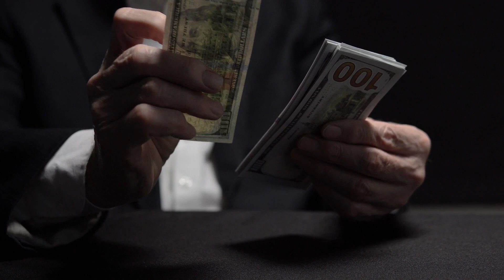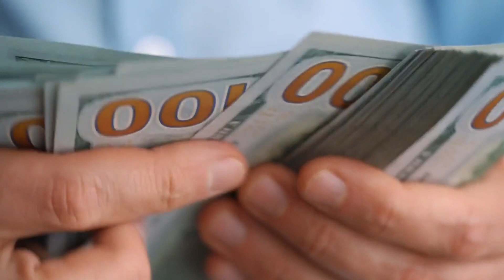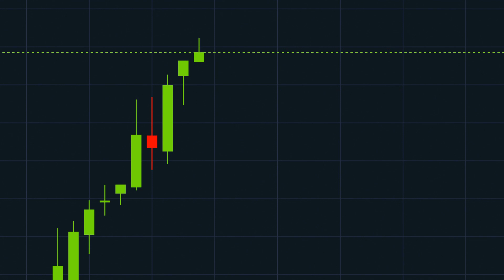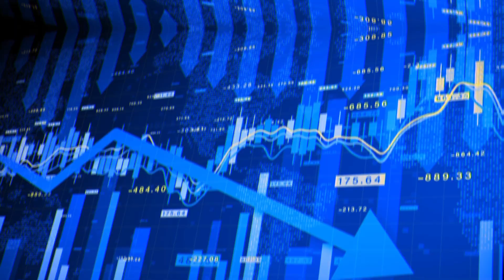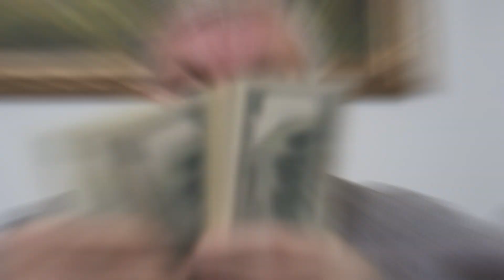Really?! $2,000 4th Stimulus Check in 2024 - Low Income, Social Security, SSDI, SSI - How Much?!